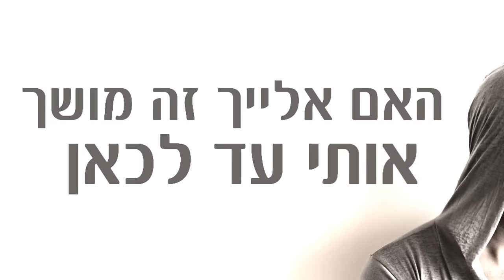משה פרץ - אולי הלילה - Moshe Perez - Ulay Halaila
רוצים לקבל עדכונים על שירים וקליפים חדשים של משה פרץ?!

"אולי הלילה" - 03:18
מילים,לחן ועיבוד: משה פרץ

אולי הלילה אני ואת סתם נרקוד ונצחק נשתולל עד הבוקר
אולי הלילה אני ואת רק אני ואת סתם אני ואת

בשעה שכולם ישנים מנסה להבין מה קורה לי הלילה
מחפש למצוא לי סימנים אולי את היית או סימן מלמעלה
וזורם וזורם וזורם עד שיקח אותי הזמן שלאן יקח
ונושם והוזה והולך האם אלייך זה מושך אותי עד לכאן

תמיד רציתי להבין מה יקרה כשהזמן יתקתק לי בדלת
ונצא לעוד לילה שמזמין גם אותך גם אותי אל שמיים ותכלת

רק אני ואת.

עריכה ועיצוב סירטון: הודיה לחמני